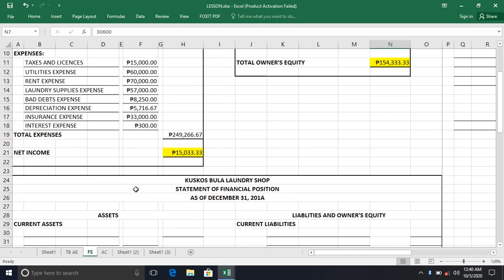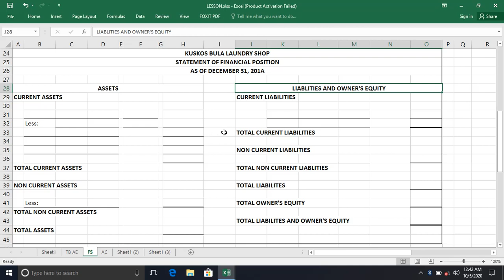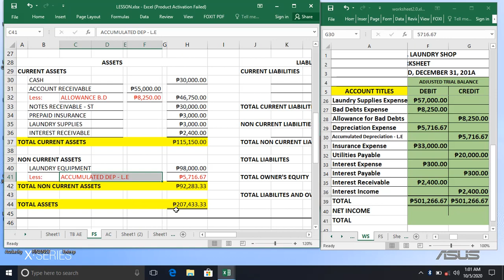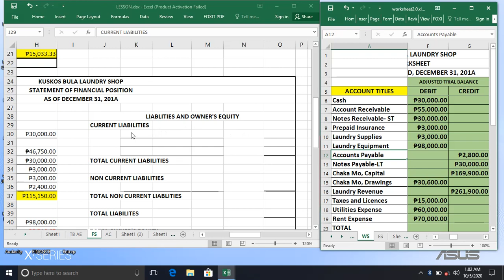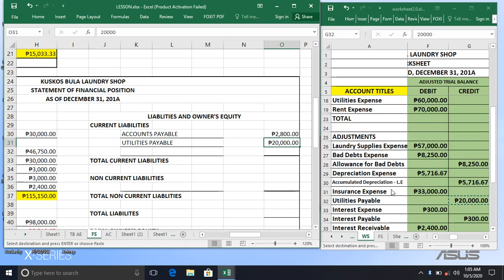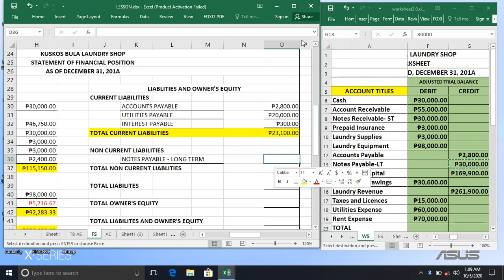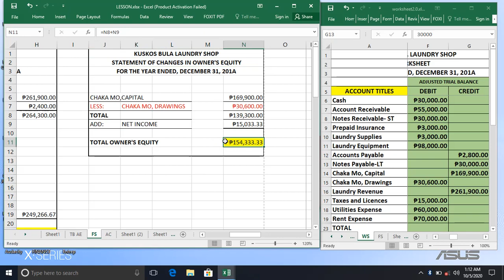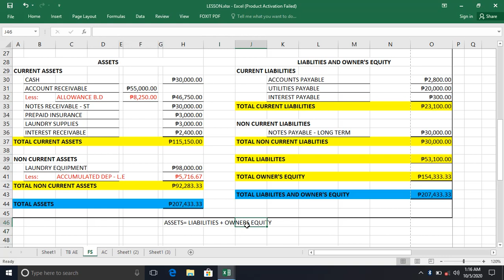BALANCE SHEET / STATEMENT OF FINANCIAL POSITION - BASIC ACCOUNTING FOR SHS - A COMPREHENSIVE EXAMPLE